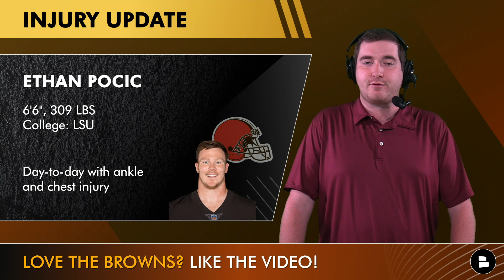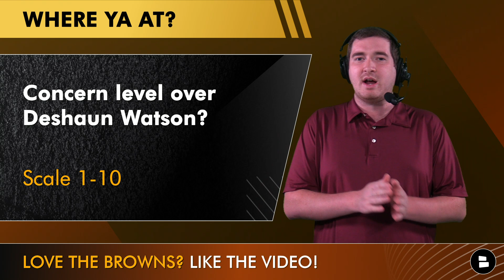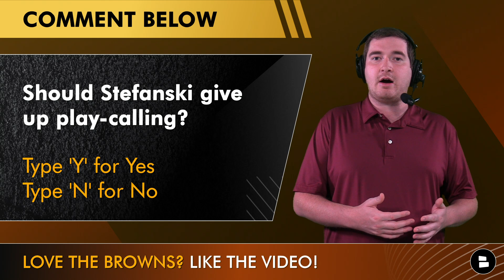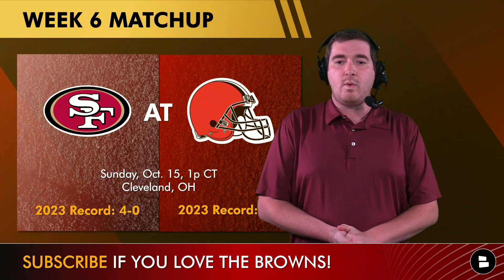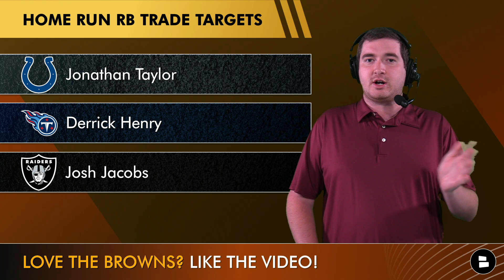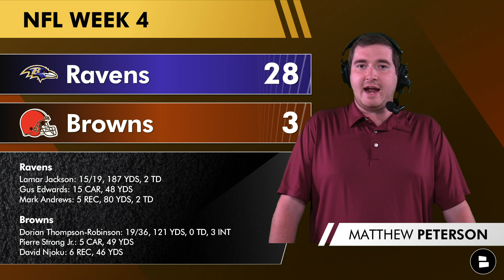Browns News After Week 4: Deshaun Watson & Myles Garrett Injury Updates + Kevin Stefanski To Blame?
Deshaun Watson injury news: The Cleveland Browns quarterback missed NFL Week 4 against the Baltimore Ravens due to a shoulder injury. The Browns lost to the Ravens 28-3 without Watson and Kevin Stefanski’s press conference gave some more insight on the Deshaun Watson injury situation. The Browns believe Watson will be back after the bye for their Week 6 matchup against the San Francisco 49ers.

Myles Garrett injury news: The Browns lost Garrett briefly during the Week 4 loss due to a foot injury and Garrett was seen wearing a walking boot after the game. Ethan Pocic also suffered an injury in the game and is now considered day-to-day. Get all of the latest Browns injury news and rumors on Monday, October 2nd with host Matthew Peterson!

Take the guesswork out of buying tickets with Gametime.

Browns running back trade targets:
Jonathan Taylor
Derrick Henry
Josh Jacobs
James Conner
Cordarrelle Patterson
Michael Carter

Jerome Ford stats the last 2 weeks:
CAR: 19
RUSH YDS: 44
RUSH AVG: 2.3
REC YDS: 52
TD:  2
Kareem Hunt stats the last 2 weeks:
CAR: 10
RUSH YDS: 25
RUSH AVG: 2.5
REC YDS: 22
TD: 0

Kevin Stefanski on Deshaun Watson’s injury: “He was hopeful that he’d feel good today. He didn’t. He knows his body. I trust him. He tried like crazy to make it. It’s not a pain tolerance thing. As everybody knows, his history speaks for itself. In terms of that, he just didn’t feel like he could operate at enough of a level to play for us today.”

Myles Garrett injury news:
- Briefly left the game with a left foot/ankle injury
- Left the stadium in a walking boot
- Told the media that he’ll be good for the 49ers game in Week 6

Deshaun Watson injury news:
- Watson was medically cleared to play but opted not to (shoulder)
- Stefanski expects Watson to return after the bye
- Nothing is torn or separated and structurally Watson is okay per Stefanski

Give us your thoughts on the following, Browns fans:
- Concern level over Deshaun Watson? Scale 1-10
- Should Kevin Stefanski give up play-calling? Yes or No
- Should the Browns trade for a RB? Trade or Pass

ESPN Cleveland, Locked on Browns, Orange and Brown Talk and The Herd are talking Browns news and rumors and so are we here at Chat Sports

If you enjoyed today's episode then consider liking the video!

Cleveland Browns fans - make sure to follow Matthew Peterson on Twitter for highlights and non-stop updates, news and rumors

Browns defensive coaches:
Defensive coordinator: Jim Schwartz
Quality control: Jeff Anderson
Safeties: Ephraim Banda
Defensive line: Ben Bloom
Defensive assistant: Zach Dunn
Cornerbacks coach: Brandon Lynch
Linebackers coach: Jason Tarver
Defensive line assistant: Jordan Thomas

If you enjoyed today's Browns Report episode then share it with the Dawg Pound

Follow @chatsports today for the best NFL and NBA YouTube coverage out there!

Browns fans! Make sure to hit that 🔔